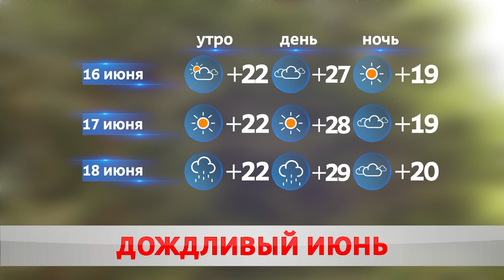ПОГОДА НА ЗАВТРА – 16 ИЮНЯ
Ночной ливень в Бобруйске затопил частный сектор. Пострадавшие обратились в 112. Сотрудники БУКДЭПа откачали воду. Сегодня обошлось без осадков. Днём потеплело до +25.
Надолго ли тренд уточнила Кристина Айриянц.